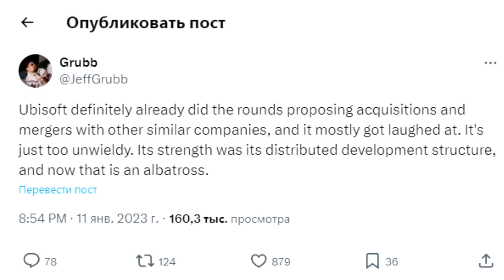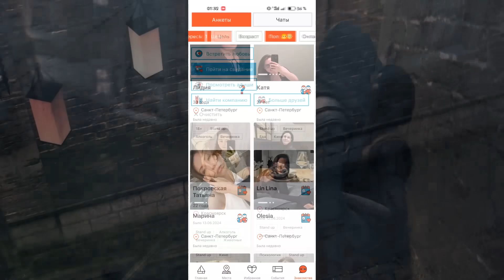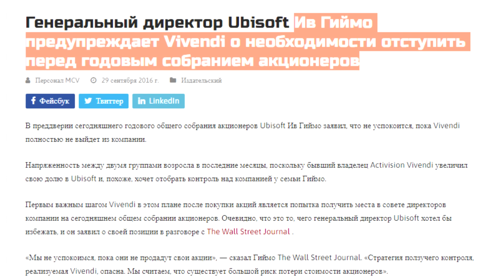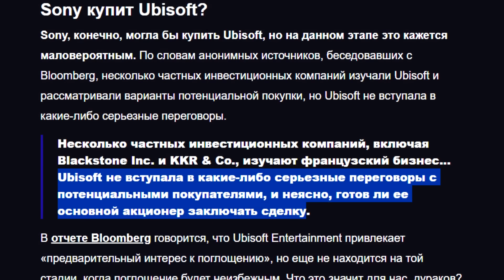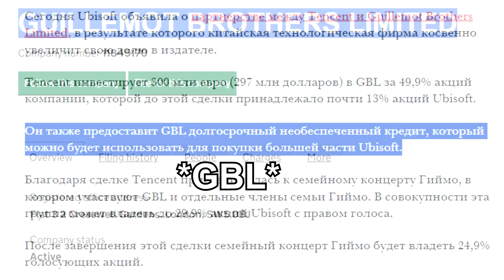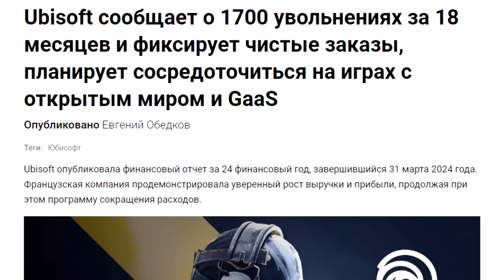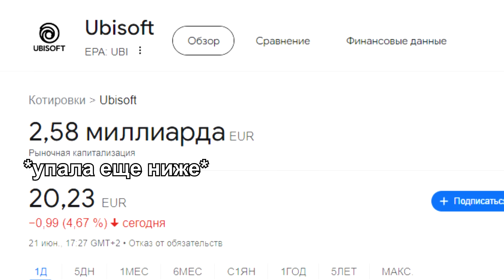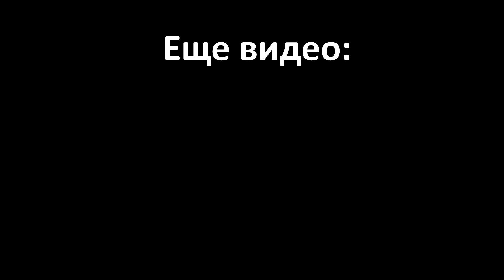Sony ПОКУПАЕТ Ubisoft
Про продажу Ubisoft...

Реклама. ООО "Очень Надом", ИНН 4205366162 Erid: LjN8KA8Yd